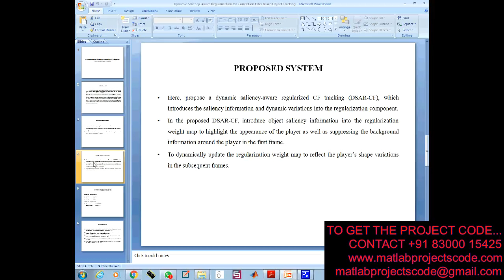Dynamic Saliency-Aware Regularization for Correlation Filter-2019-20